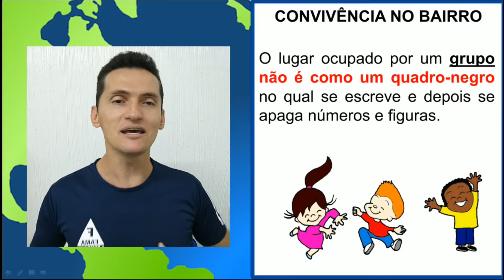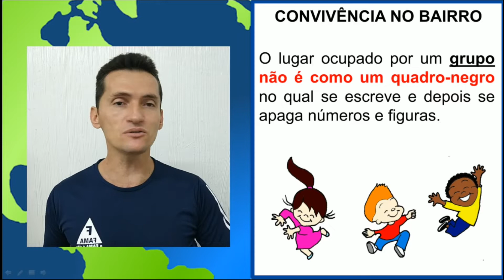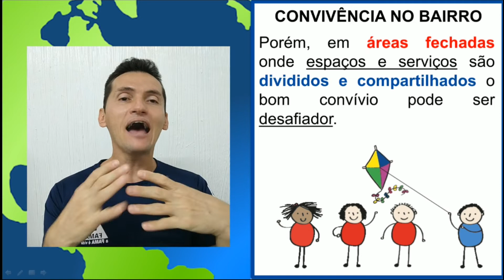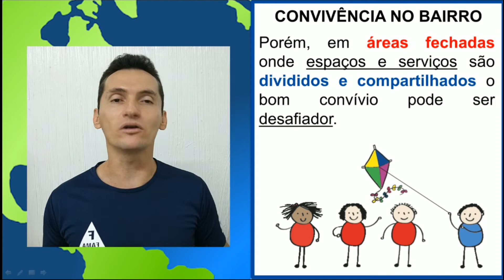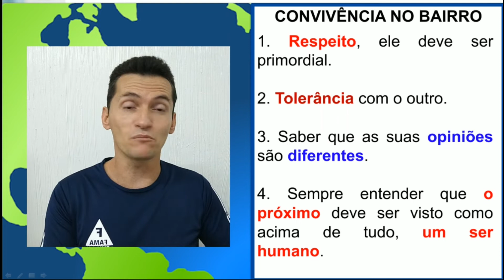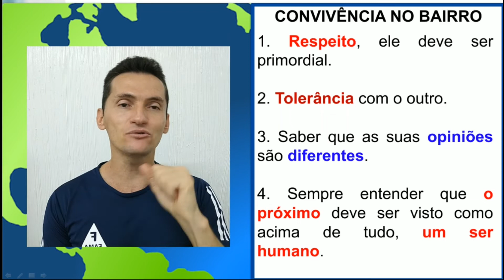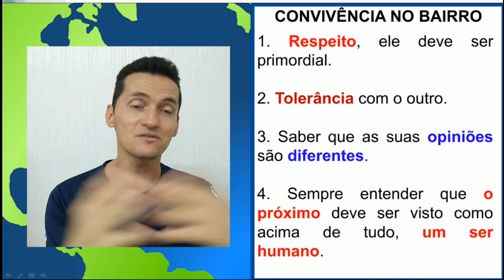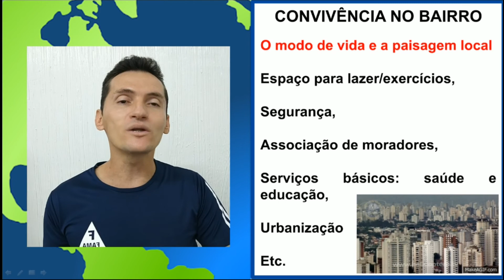4º ANO. DISCIPLINA: GEOGRAFIA. TEMA: CONVIVÊNCIA NO BAIRRO. PROFº EURIDE.